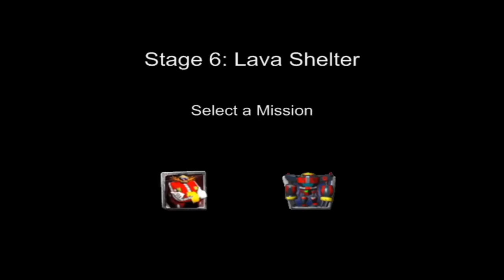Shadow the Hedgehog: Stage 5-4 Space Gadget (Dark Mission no com)